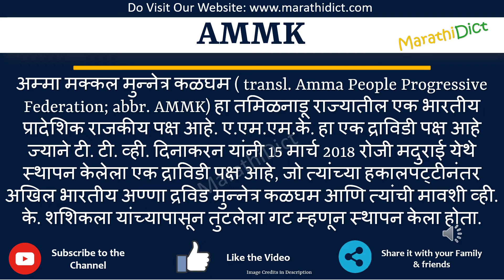AMMK Full Form in Marathi | AMMK cha full form kay aahe | AMMK म्हणजे काय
या व्हिडिओमध्ये तुम्ही AMMKचा पूर्ण फॉर्म मराठीत शिकाल.
AMMK चा पूर्ण फॉर्म फक्त एका मिनिटात शिका.